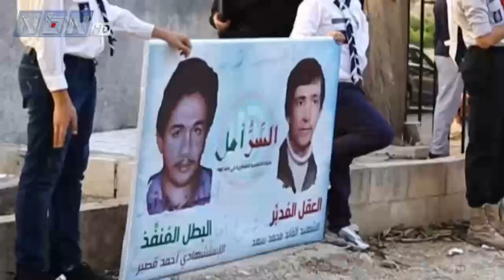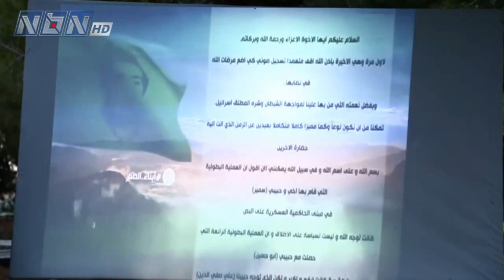مسيرة كشفية حاشدة لحركة امل في معركة لمناسبة الذكرى السنوية للإستش-هادي أحمد قصير